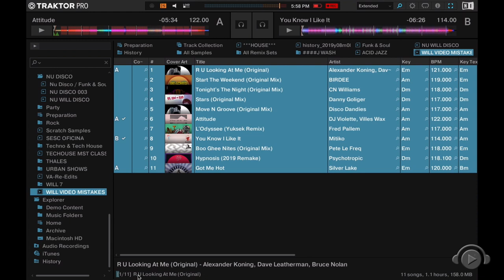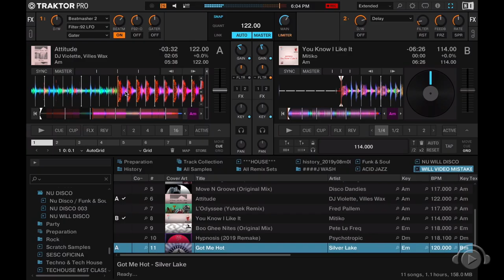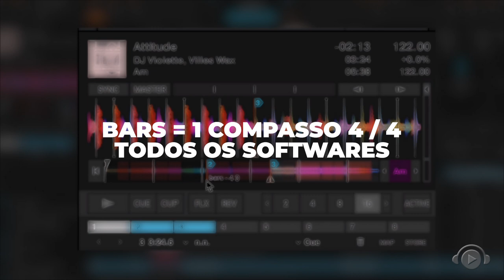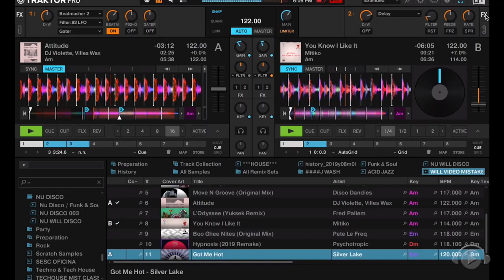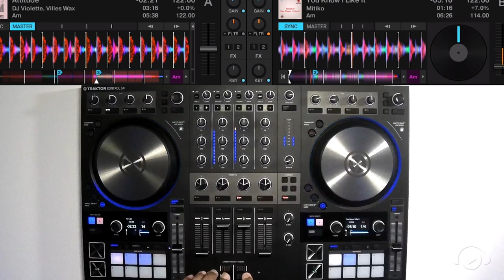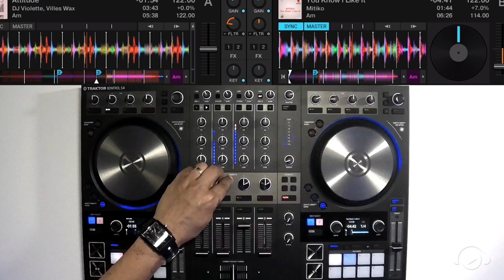PREPARANDO SUAS MÚSICAS PARA UMA MIXAGEM PERFEITA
Entenda a importância de analizar e preparar suas músicas para fazer um bom set com DJ Will DB.
Aqui usamos de exemplo o software Traktor, mas todas as informações servem para tocar com todos os softwares ou CDJs.